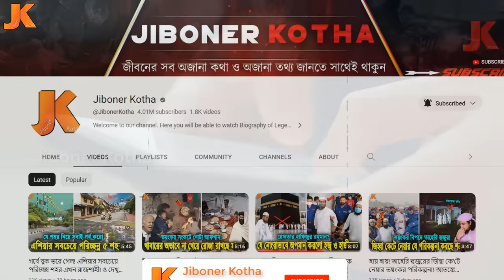আলহামদুলিল্লাহ্‌ কারাগার থেকে মুক্তি পেলেন রফিকুল ইসলাম মাদানী! দেখুন যে শর্তে জামিন দিল তাকে!